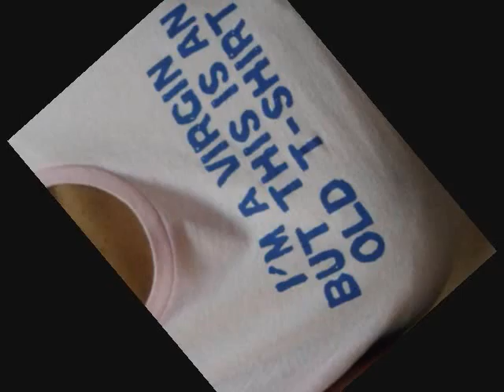V385- Virginity, Celibacy, & MOTIVES for Yo VIRjayJay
Folks got it twisted.

I'm not saying it CAN'T be used to control ppl, but if that is ur primary motive, don't feel like karma has done u wrong when she busts yo'cherry.